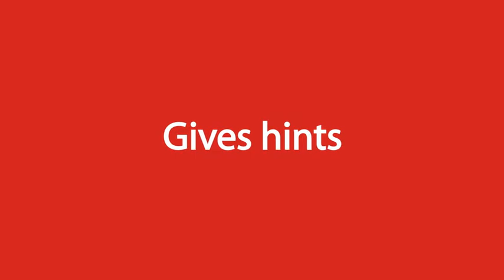DGT Centaur | New Revolutionary Chess Computer (Digital Electronic Chess Set)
* Chess computer Centaur is a beautiful chess board that adjusts to your level of play
* Impressive looking weighted pieces and on board lighted display within the squares themselves
* Engage you in a fully contained, highly-tactical chess play experience
* Whether you're a beginner, strong player, home or club player, Centaur will adjust to your level as you play